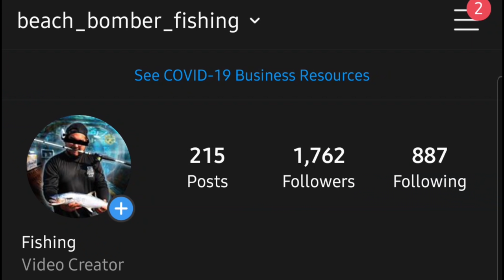STOP Doing These 5 Things When Fishing! Are You Doing These? Fishing tips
Whether you're surf fishing, pier fishing, jetty fishing, bass fishing, urban fishing, whatever. You must stop doing these 5 things STAT!